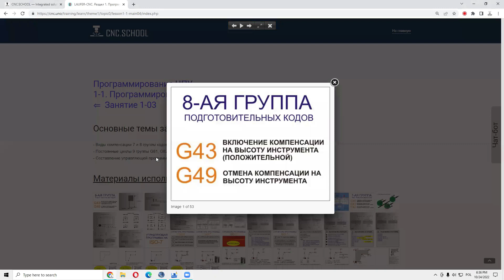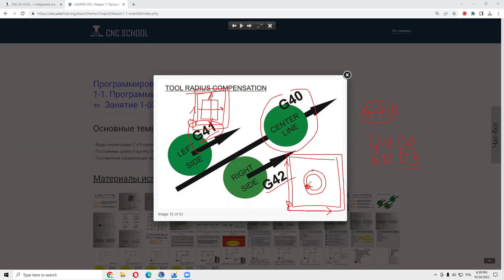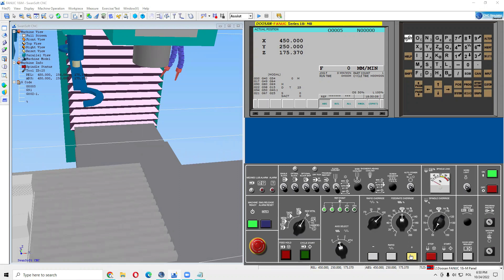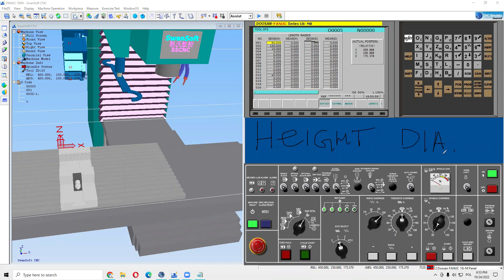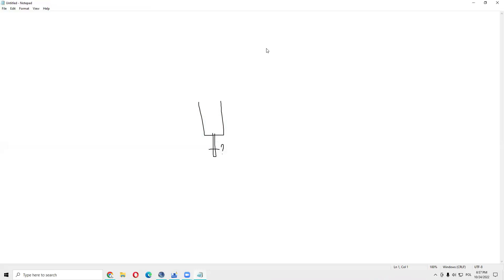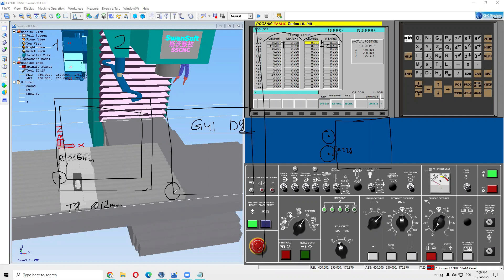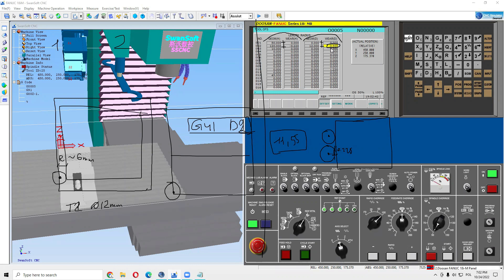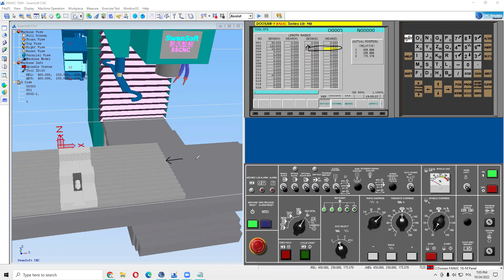3 стратегии компенсации при составлении управляющих программ для станков ЧПУ G41/G42/G40. 24.10.2022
Cтратегии компенсации при составлении управляющих программ для станков ЧПУ. Коды G41/G42/G40.

Время обучения: Понедельник, Среда и Воскресенье c 18.30 до 19.30 по польскому времени ОН-ЛАЙН. Длительность обучения: 4.5 месяцев.

Присоединяйтесь!